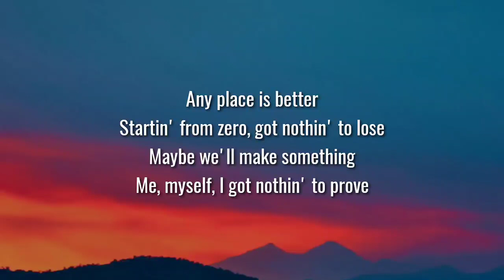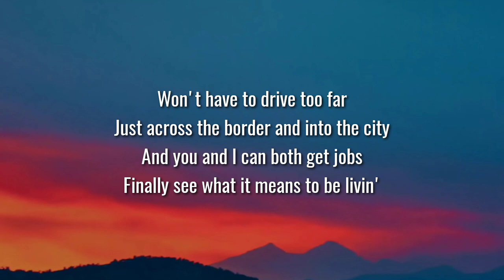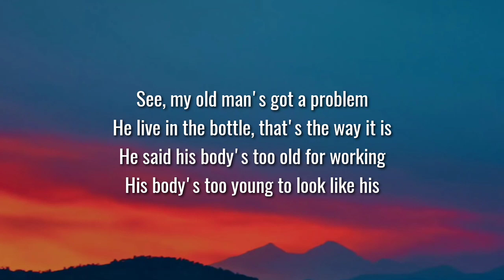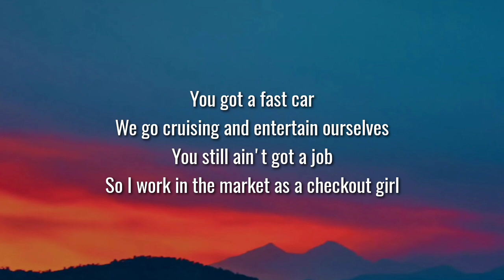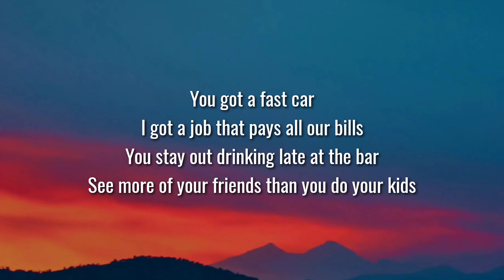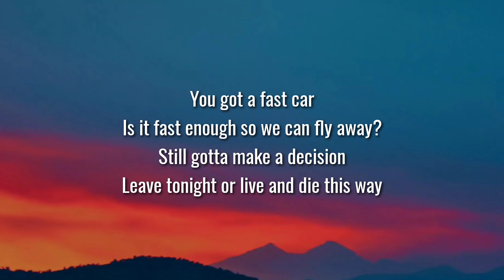Luke Combs - Fast Car (Lyrics)